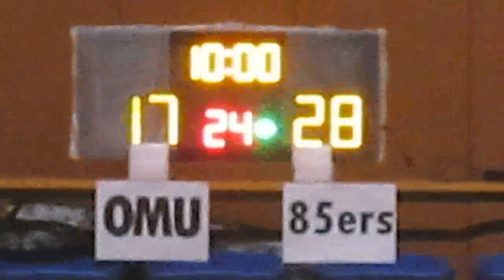RBLHK101115 OMU vs 85ers chunk 3